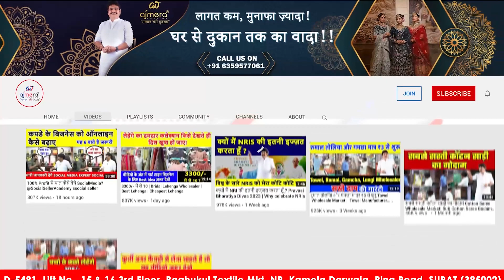Ladies Suits Wholesale Market in Surat || Fancy Ladies Suits || Daily Wear , Festival Wear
🎊Ajmera Fashion.

   नमस्ते दोस्तों आप सबका स्वागत है सूरत टेक्सटाइल होलसेल मार्किट के सबसे बड़े कपडा मैन्युफैक्चरर अजमेरा फैशन में , ajmera fashion है सूरत का सबसे बड़ा ड्रेस मैन्युफैक्चरर , सूरत का सबसे बड़ा ड्रेस होलसेलर यहाँ पर सूट के एक से बढ़कर एक धमाकेदार कलेक्शन मिल जाएंगे वोभी सस्ते भाव में आज के वीडियो में हम देखेंगे सूट के कुछ बेहतरीन कलेक्शन जो आप डेली वियर सूट , पार्टी वियर सूट , फेस्टिवल वियर सूट , चीपेस्ट सूट सभी प्रकार के सूट आपको यहाँ पर बोहोत सुन्दर सुन्दर सूट सस्ते मैं मिल जायेगा जिससे आप अपना सूट का बिज़नेस शुरू सकते हो , तो देर किस बात की है आज ही हमें संपर्क कीजिये और अपने सूट के कलेक्शन ले जाइये और अपना सूट बिज़नेस शुरू कीजिये

Hello friends, all of you are welcome to Ajmera Fashion, the largest clothing manufacturer in Surat Textile Wholesale Market. Ajmera Fashion is the largest dress manufacturer of Surat, the largest dress wholesaler of Surat. Here you will find many amazing collections of suits at cheap prices. In today's video we will see some of the best collections of suits which you can buy like daily wear suits, party wear suits, festival wear suits, cheapest suits, all types of suits, you will get very beautiful suits here at cheap prices so that you can start your suit business. If you can, then what are you waiting for?